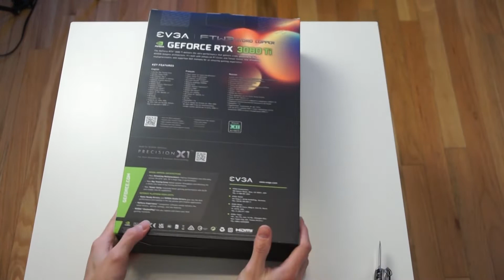Custom Loop RTX 3080Ti EVGA Hydrocopper and EKWB EK-Classic Kit unboxing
unboxing of the 3080Ti hydrocopper GPU (from EVGA queue) and EKWB EK-Classic Kit
0:00 unboxing the GPU
2:59 unboxing of ekwb EK-Classic 240 Kit D-RGB
5:47 loop complete. testing